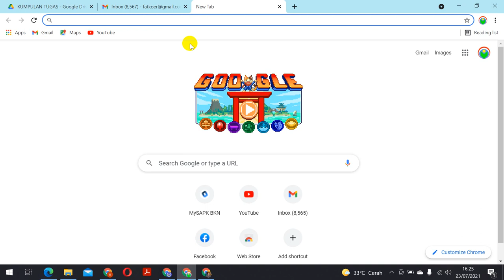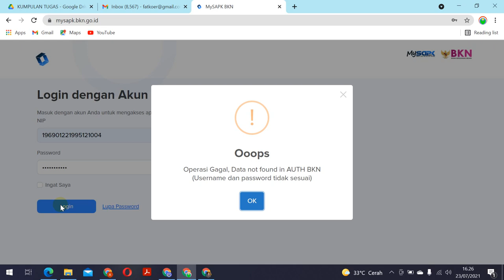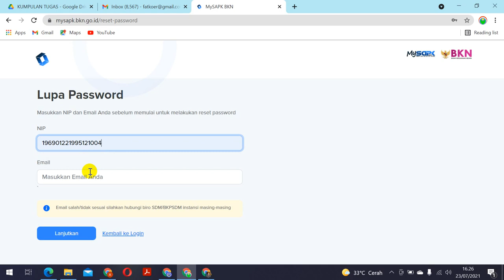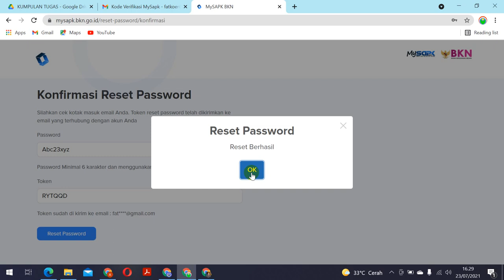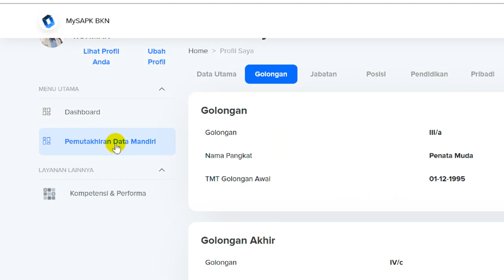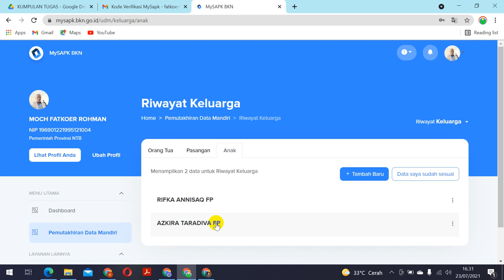SERI PDM #3: GAGAL RESET PASSWORD AKUN MY SAPK BKN (PEMUTKHIRAN DATA MANDIRI)? INI TRIKNYA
Mungkin Anda gagal reset sandi My SAPK BKN (Pemutakhiran Data Mandiri)? Ternyata ada ketentuan sandi yang harus dipatuhi. Sayangnya kesalahan pembutan sandi itu tidak diberitahukan sehingga gagal. Tutorial pemutakhiran data mandiri kali ini membahas cara reset password atau sandi akun My SAPK BKN